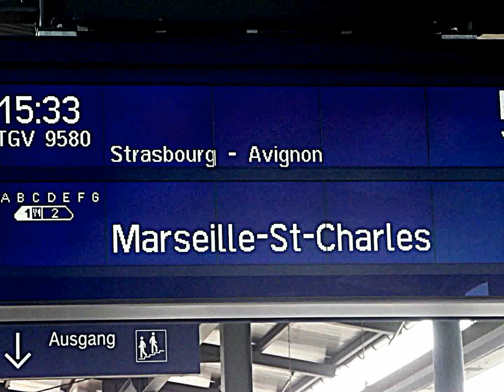TGV Duplex nach Marseille in Baden-Baden März 2012 (plus Zugabe)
Im März 2012 neue Direkt-Verbindung Frankfurt/Main nach Marseille via Baden-Baden